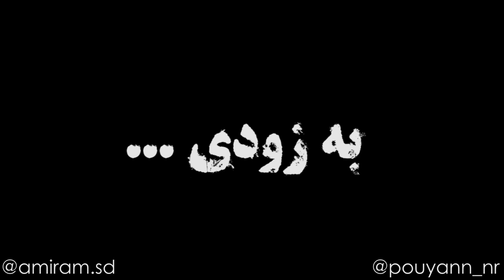شب های مافیا با یه تیمه خفن - به زودی شب های مافیا و دنیای هیجان و خنده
سلام بچه ها یه کار جدید اماده کردیم که میدونم خیلیییی خوشتون میاد
شب های مافیا داریم با یه تیمه خفن
دوستای عزیزم، ساب یادتون نره ها ! مرسی 👇❤️👍